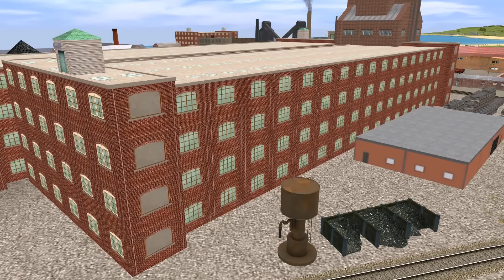The Stories of Sodor: Spectre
Sodor is once again terrorised by a supernatural force, forcing the engines to band together to deal with it.

A special thanks to OptimusPrime2471 for the story idea.